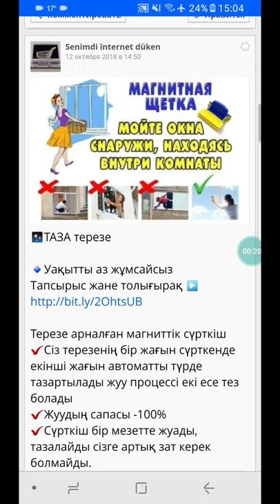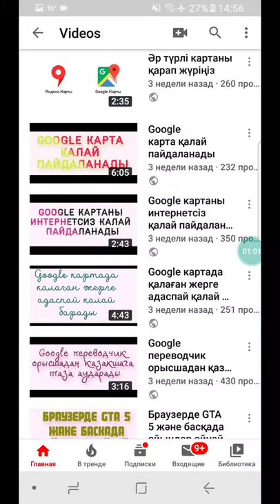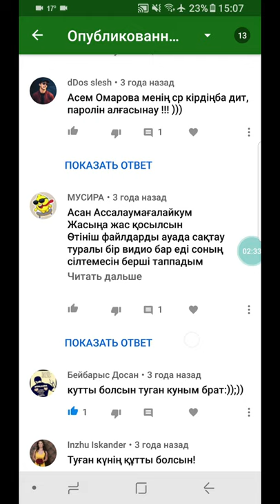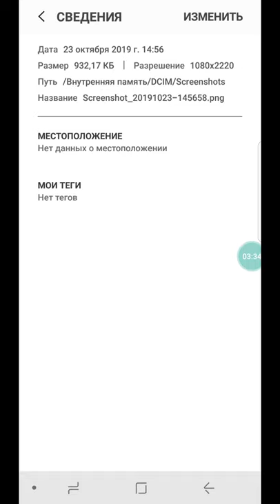Енді "Сенімді интернет дүкен" менікі емес